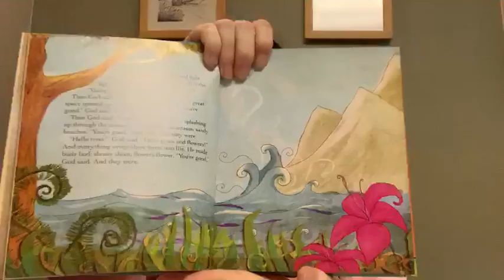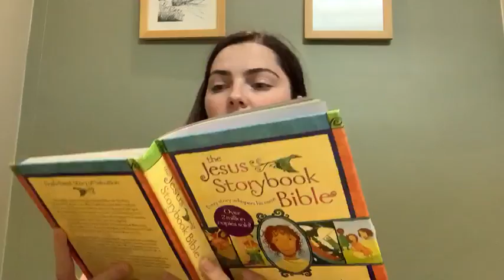The Beginning, A Perfect Home, A Song of Creation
Ashley Lilly reads from the Storybook Bible.